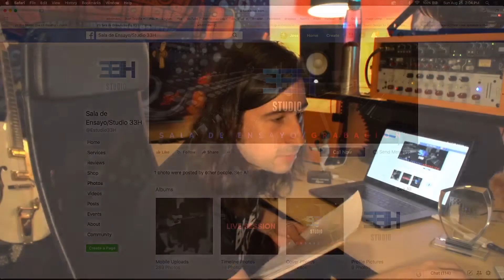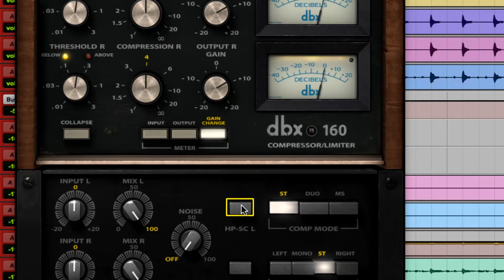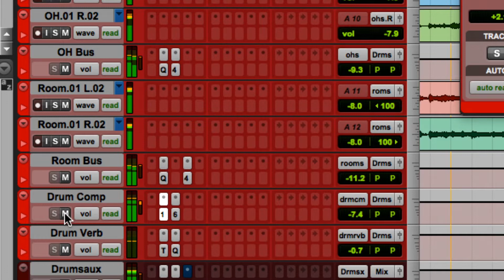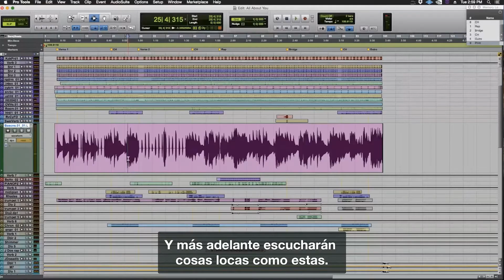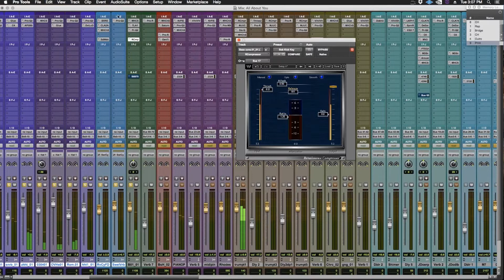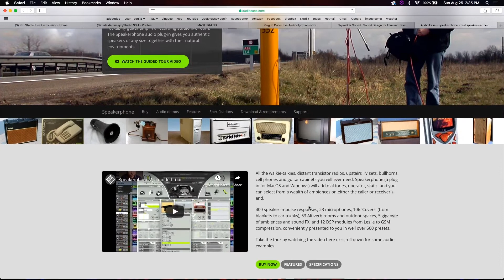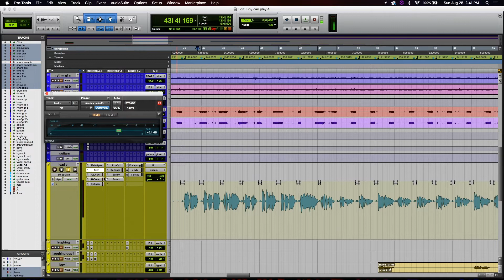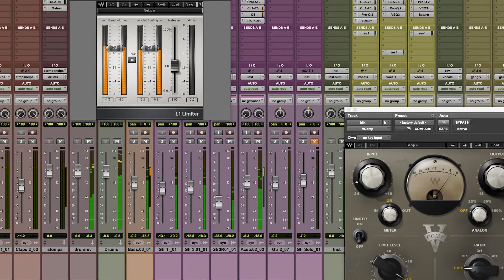La Hora de Audio Ep 1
Este es el primer capitulo de la hora de Audio con Jose Dabdoub, lo pasamos en vivo el 25 de Agosto por nuestra pagina de Facebook, Pro Studio Live en Español.
Hablamos sobre varios temas, espero que les guste